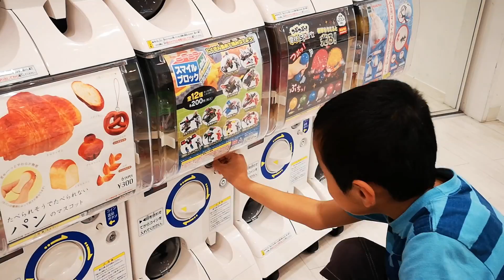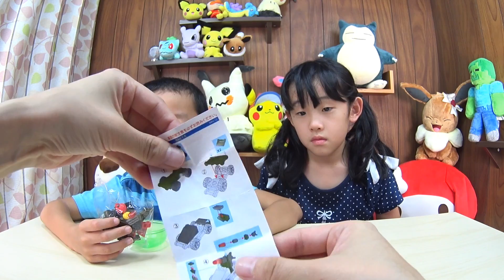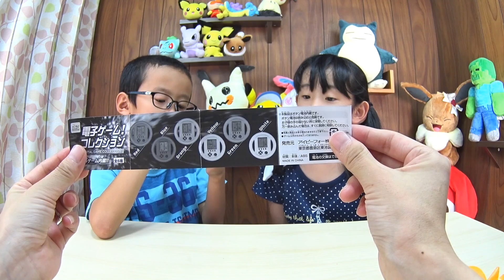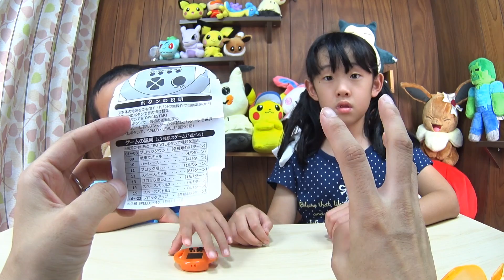好きなガチャガチャ回していいよ！って言われたので欲しいおもちゃ手に入れた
みんな大好きおもちゃ！ガチャガチャ！！あやはや達もおもちゃが大好きです。今回好きなガチャガチャ2個ずつ回していいよ！って言われたら、どんなおもちゃをゲットするのか挑戦してみました

おやつをかけて！ドーナツのバランスゲームで対戦したら悲鳴があがりました

【チョコエッグ】ディズニーツムツムを開封したらとってもかわいいフィギア

*　見てくれてありがとう  *